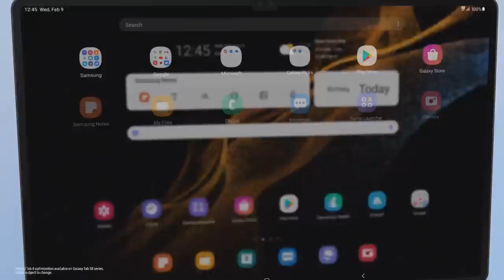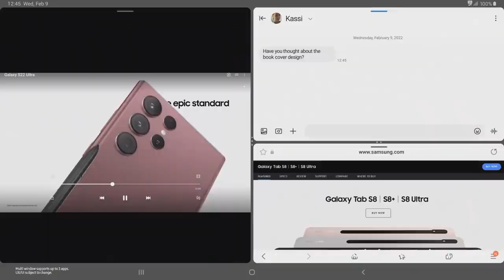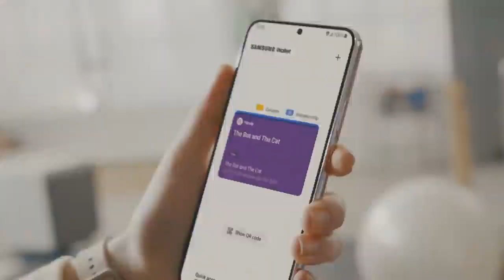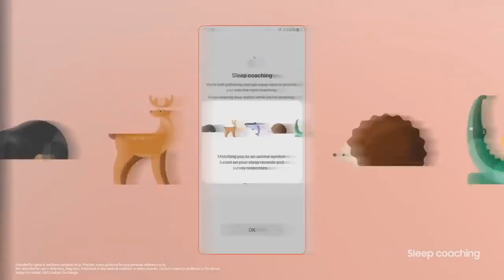قائمة الهواتف المؤهلة للحصول على تحديث سامسونج وان يو اي 5.0 رسمياً🤩🔥😲One UI 5.0 OFFICIAL LIST 2022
واجهة سامسونج وان يو اي 5 يصل بمميزات رائعة🔥📲🤩One UI 5.0 OFFICIAL 2022
مميزات خرافية في واجهة سامسونج وان يو اي 5.0 واندرويد 13 تعرف عليها🔥😲📲ONE UI 5.0 & ANDROID 13
واجهة سامسونج وان يو اي 5.0 وقائمة الهواتف التي ستحصل عليها⚡ONE UI 5.0 SAMSUNG GALAXY LIST 2022
قائمة هواتف سامسونج التي ستحصل على اندرويد 13 و الوان يو اي رسمياً⚡One UI 5 & Android 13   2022
أجهزة سامسونج التي ستتلقى تحديث اندرويد 13 وواجهة وان يو اي 5⚡Android 13 & One ui 5  2022
هواتف جالكسي التي وصلها تحديث واجهة وان يو اي  4.1حتى الان⚡ONE UI 4.1 2022
أروع 10 مميزات جديدة في تحديث الوان يو اي 4.1⚡ONE UI 4.1
واجهة سامسونج جالكسي وان يو اي 4.1 نظرة حول مميزات التحديث الجديد⚡ONE UI 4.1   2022
موعد اطلاق تحديث واجهة  وان يو اي  4.1 والهواتف التي ستحصل عليه⚡SAMSUNG GALAXY ONE UI 4.1 2022
هواتف سامسونج التي حصلت على اندرويد 12 وواجهة وان يو اي 4⚡ONE UI 4.0 Android 12 Samsung galaxy List
رسميا واجهة سامسونج جلاكسي الجديدة تصل لهذه الهواتف⚡
قائمة هواتف سامسونج التي ستحصل على التحديث الجديد وان يو اي 4⚡
ONE UI 4.0 Android 12 SAMSUNG GALAXY